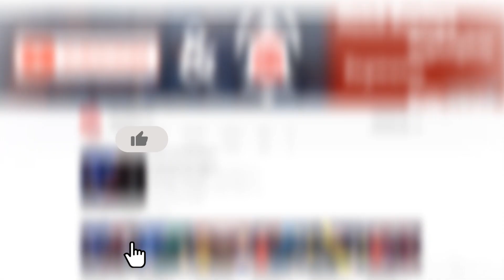112ஆவது வடக்கின் சமரில் Kapilraj இன் அதிரடி துடுப்பாட்டம்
Kapilraj Kanagaratnam's stunning batting performance in the 2018 Battle of the North.

கடந்த 2018ஆம் ஆண்டு நடைபெற்ற வடக்கின் சமர் கிரிக்கெட் பெரும் போட்டியில், அதிரடி துடுப்பாட்டத்தோடு அரைச்சதம் விளாசிய கபில்ராஜ்.